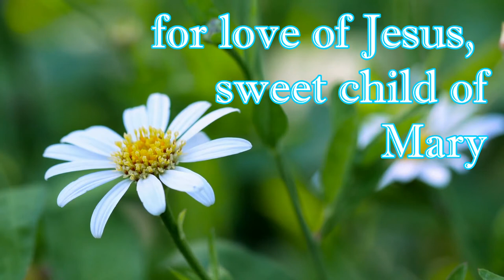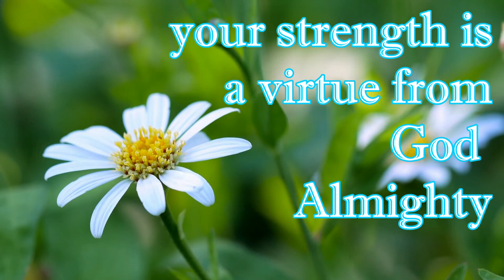St. Mary Goretti Hymn | Rachelle Anne Tuazon (cover)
St. Mary Goretti Hymn
Lyric Video

Vocals and Accompaniment by: Rachelle Anne Tuazon